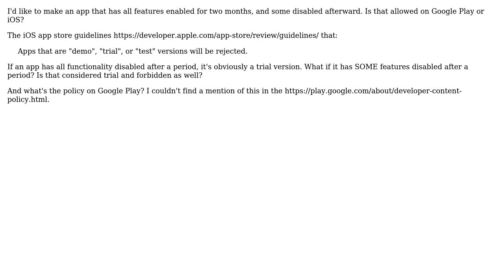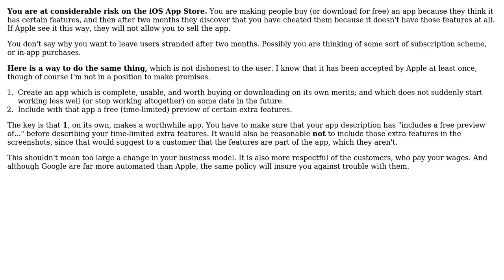Software Engineering: Do the Google Play store and iOS app store permit time-limited features?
With thanks & praise to God, and with thanks to the many people who have made this project possible! | Content (except music & images) licensed under CC BY-SA | Music | Images & others | With thanks to user Martin Kochanski user Kartick Vaddadi and the Stack Exchange Network Trademarks are property of their respective owners. You are responsible for your own actions.